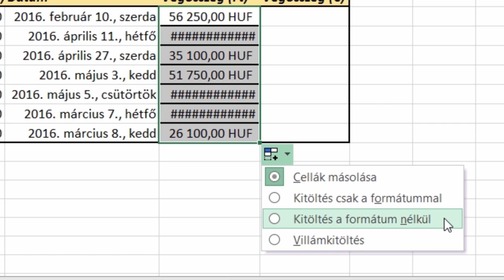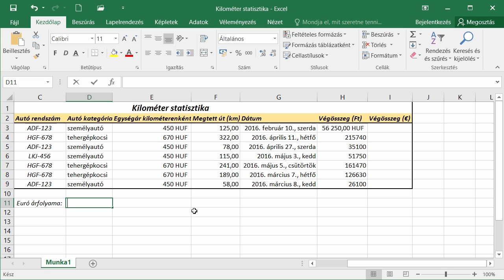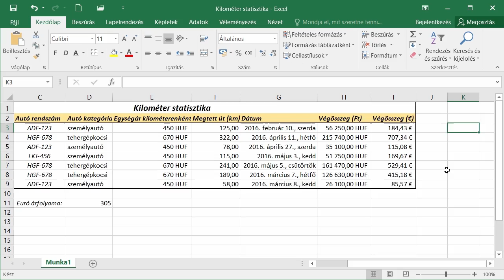30 - Gyakoroljunk – Számítások a táblázatban